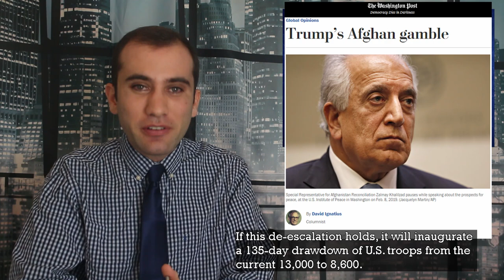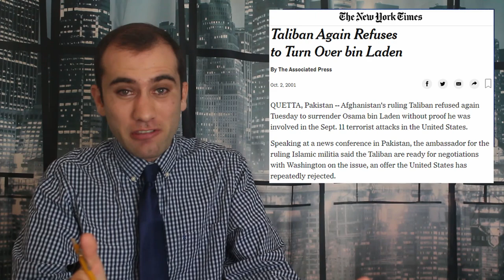A Breakthrough in the Afghanistan Peace Process? New Intra-Afghan Peace Talks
With the re-election of Afghanistan President Ashraf Ghani, the Trump Administration has renewed their effort for peace in Afghanistan. The first step, a Ceasefire that is ongoing. The second step, a troop withdrawal agreement to be signed on February 29th. The third step, interafghan peace talks starting on March 10th. Here’s what those talks are going to look like!